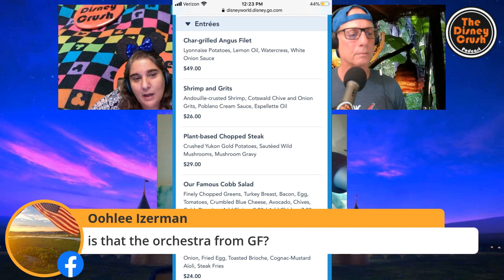Birthday Trip Report